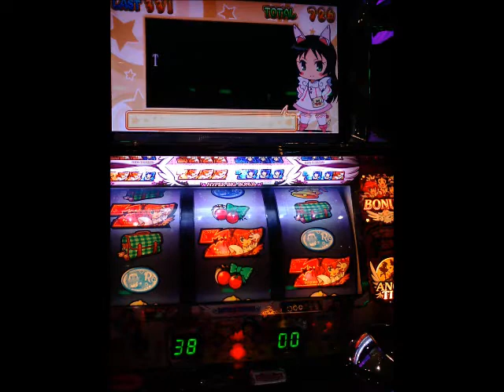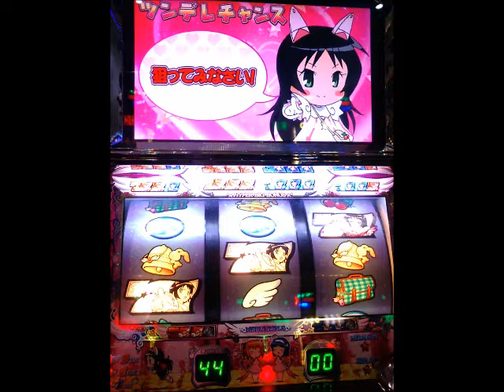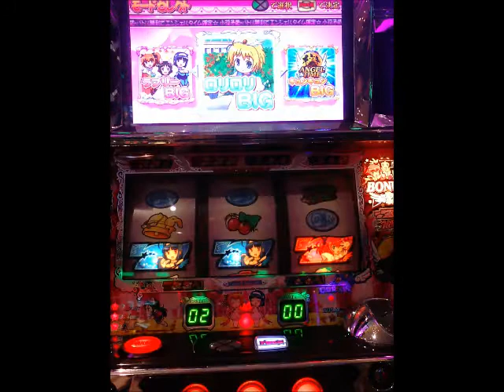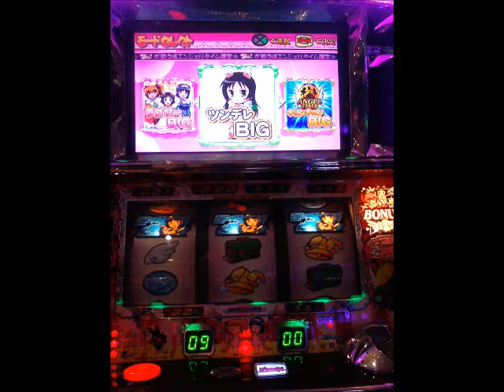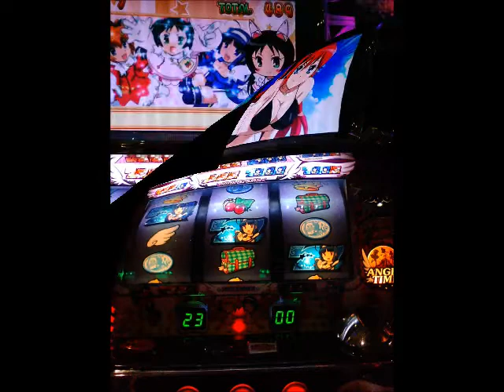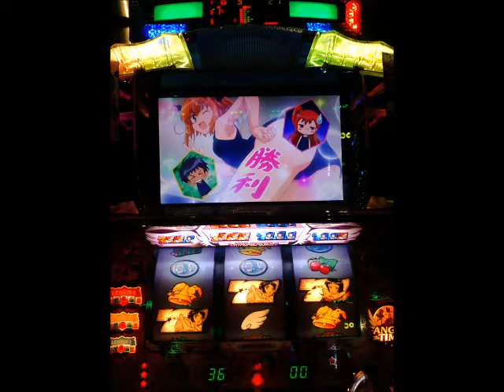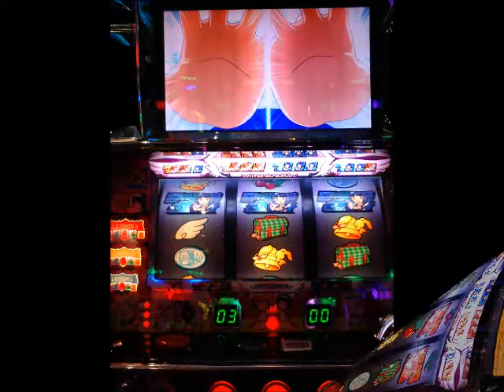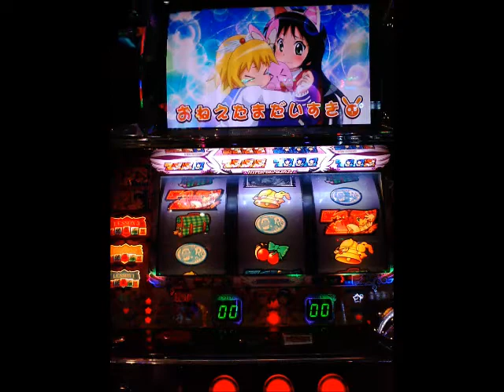チェリーヌ学院（ツインエンジェル）、２０１５、０７０５まで、右下方向めくりトランジション切り替えtestVER、♬Violet Phantom--Innocent Elegy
チェリーヌ学院（ツインエンジェル）、２０１５、０７０５まで、右下方向めくりトランジション切り替えtestVER
♬Violet Phantom--Innocent Elegy